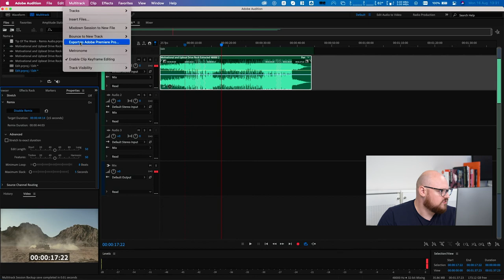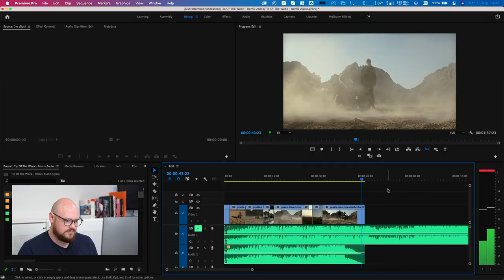Automatisch je muziek remixen met Adobe Audition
Je wil een muziekje gebruiken in je edit. Veel kans dit die te kort of te lang is. Maar een remix maken kost altijd zoveel tijd en moeite. Niet meer met deze handige functie in Adobe Audition.

Ontdek in deze Tip Of The Week hoe je snel en automatisch je muziektrack inkort of verlengt.